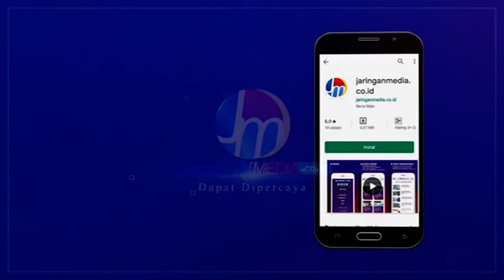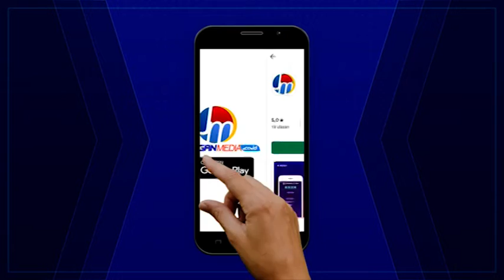F8 Ditangan Swasta, Danny Nyatakan Larangan Pelajar Terlibat Politisasi Hak Pelajar